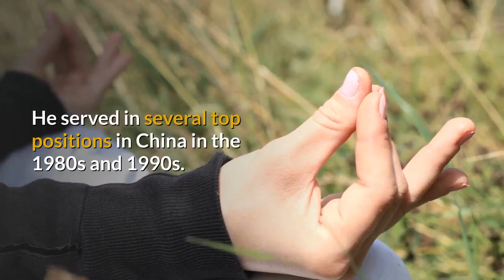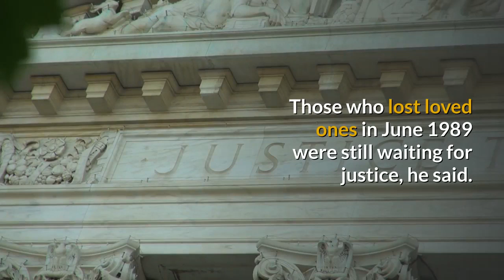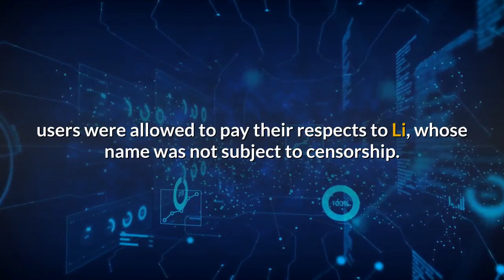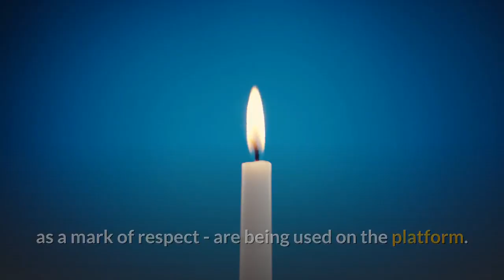Li Peng: Butcher of Beijing dies at 90 (Former Chinese premier)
Former Chinese Premier Li Peng, who ordered martial law during the 1989 Tiananmen protests, has died at the age of 90, state media have announced.

Li died on Monday evening in Beijing of an unspecified illness.

He served in several top positions in China in the 1980s and 1990s.

But he was best known as the "Butcher of Beijing" for his role in the Tiananmen Square crackdown on pro-democracy protesters in 1989. Soldiers killed hundreds of unarmed civilians.

Li later defended his actions as a "necessary" step.

In its obituary, the official Xinhua news agency says Li "took decisive measures to stop the unrest and quell counter-revolutionary violence" during the Tiananmen protests.

China has consistently censored the massacre for the last three decades, and avoids making reference to any atrocities that occurred during it.

Wu'er Kaixi, one of the leaders of the protests, now living in exile, told the BBC he was glad Li Peng had died. Those who lost loved ones in June 1989 were still waiting for justice, he said.

"Li Peng was the butcher of the 4 June massacre, and that's how he should be remembered, by the world, and by history. Hopefully one day, by the text book of China."

Pro-democracy protesters occupied Tiananmen Square in April 1989 and began the largest political demonstrations in communist China's history. They lasted six weeks.

On the night of 3 June tanks moved in and troops opened fire, killing and injuring many unarmed people in and around Tiananmen Square.

Afterwards the authorities said no-one had been shot dead in the square itself.

China has never given an official figure for how many people died, but estimates begin in the hundreds. Rights groups and witnesses say the number of dead could run to several thousands.

What was Li's role?
Li is widely recognised as the principal architect behind the crackdown.

On 20 May 1989, he cemented this perception by appearing on national television to declare martial law over parts of Beijing. He did so as pressure for change reached fever pitch following weeks of student-led protests in the Chinese capital.

Two weeks later, the Chinese Communist Party - then headed by paramount leader Deng Xiaoping - made the collective decision to end the protest by sending tanks and troops to the square.

The bloody crackdown that followed is widely blamed on Li, though other Communist Party leaders were said to be involved in making the decision.

In diary entries by Li - published in 2010 - he attempted to play down his role in the massacre, claiming he was merely following Deng's orders.

In contrast, leaked Communist Party documents known as the "Tiananmen Papers" appear to suggest Li spearheaded the crackdown, encouraging Deng to go ahead with it.

In China, Li is better known for his role in modernising the country's economy, paving the way for its meteoric rise as a global superpower.

His image abroad, meanwhile, remains tarnished by the bloody episode of 1989. Over the years, his foreign appearances have attracted mass demonstrations, most notably in Paris in 1996, when thousands protested his visit.

How has his death been reported?
In a pre-prepared obituary published by Xinhua, Li was hailed as an "an outstanding member of the Communist Party of China... loyal Communist warrior, outstanding proletarian revolutionary and politician".

The press agency praised him for building a "clean and honest government," adding: "Comrade Li Peng is immortal."

CCTV, a state-broadcaster in mainland China, aired a black and white picture of Li with the caption "Comrade Li Peng has passed".

However Hong Kong's South China Morning Post, which is not state controlled, said he would be "remembered for his controversial role in Beijing's bloody crackdown on student-led protests in Tiananmen Square in 1989".

Meanwhile on Chinese social media website Weibo, users were allowed to pay their respects to Li, whose name was not subject to censorship.

The names of senior Communist Party officials are typically censored on the Weibo.

The hashtag ComradeLiPengHasPassed and candle emojis - traditionally used as a mark of respect - are being used on the platform.

Who is Li Peng?
Born in 1928 in the province of Sichuan, Li was the son of a communist revolutionary who was killed by the Kuomintang, the Chinese Nationalist Party, in 1931.

Orphaned as a child, Li was adopted by Zhou Enlai, the first Premier of the People's Republic of China, and his wife, Deng Yingchao, at the age of three.

In his teens, Li joined the Communist Party and moved to Moscow, where he trained become a hydropower engineer.

[News script taken from BBC. All clips may not represent the story. This video is especially made for English learners.]